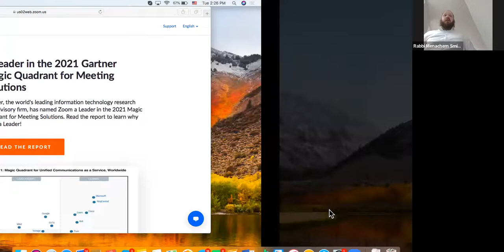Insights into Chukas based on the Lubavitcher Rebbe's writings by Rabbi Dov Yehudah Steinmetz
Tuesday, 6th of Tamuz 5782 presented at the Levi Yitzchok Senior Academy